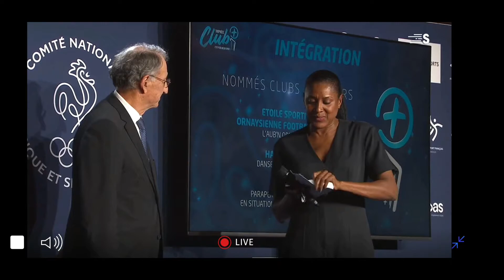2020 - Cérémonie trophées club + remise des prix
octobre 2020
Cérémonie trophées club + . remise des prix
association Hand to Hand catégorie intégration